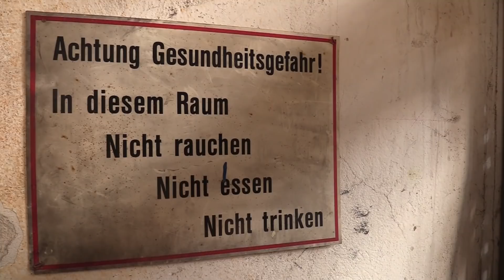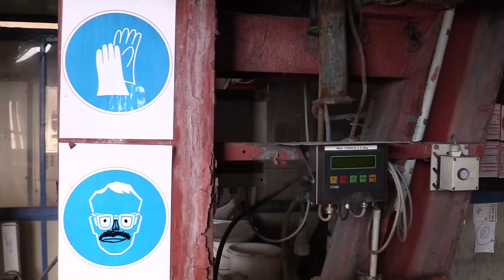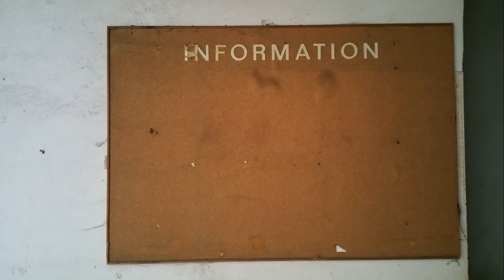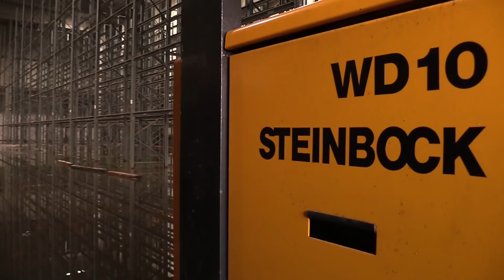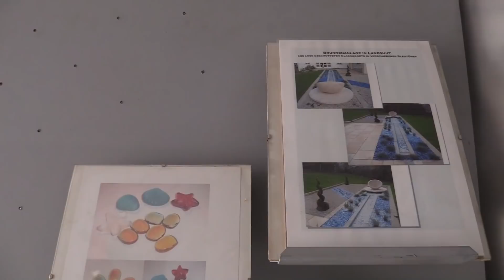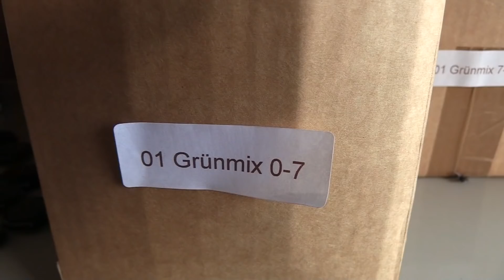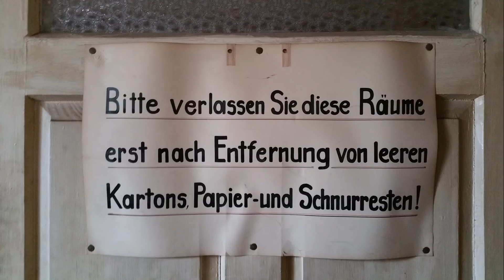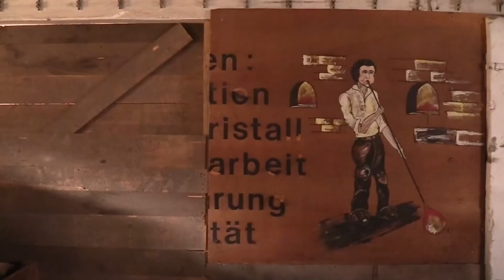Die Kristallglasfabrik: EINFACH ALLES ZURÜCKGELASSEN in der Fabrikantenvilla 🔎 Lost Place 🔎 Urbex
Das ist der zweite Teil unserer Besichtigung einer Glasfabrik im Osten Bayerns.

Nach einer kurzen Mittagspause erkunden wir weitere Teile der weitläufigen Hallen und klettern dabei weit nach oben für einen imposanten Blick auf das Gelände. Wir durchschreiten das gewaltige Hochregallager, wo wir auf ein interessantes Gefährt stoßen. Ob es noch anspringt?

Unstrittiger Höhepunkt ist aber definitiv die Fabrikantenvilla, in der SO viele Materialien, Muster und Ausstellungsstücke zurückgelassen wurden, dass man eigentlich jeden Moment damit rechnen muss von Mitarbeitern überrascht zu werden, die einfach ihrer Arbeit nachgehen wollen …

Und kurz vor Sonnenuntergang geht es noch einmal hoch hinaus!

This is the second part of our visit to a glass factory in the east of Bavaria.

After a short lunch break we explore more parts of the spacious halls and climb far up for an impressive view of the grounds. We pass through the huge high-bay warehouse where we discover an interesting vehicle. The question is: will it start?
The undisputed highlight is definitely the factory villa, where so many materials, samples and exhibits have been left behind that - at any moment - you have to expect to be surprised by employees who just want to do their job ...

And just before sunset it’s upwards again!